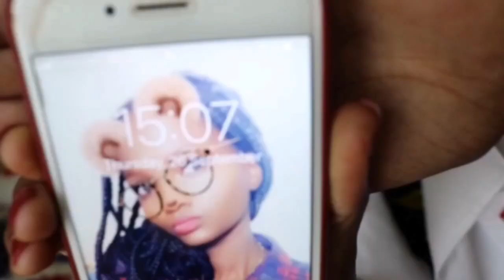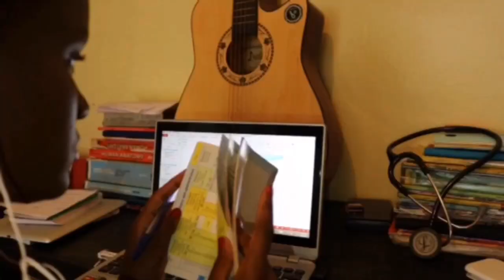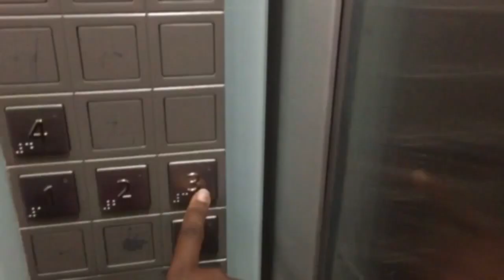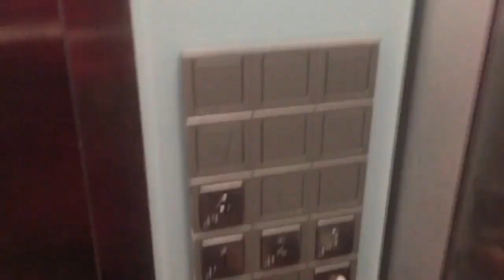A DAY in the LIFE of 5TH year MEDICAL STUDENT |Is it EASY? |KENYAN/Dammah peters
FAQs;
Camera:canon 750D
Vogging:iphone
Editing:imovie
Lighting:natural light🌞

Don't forget to STAY HEALTHY!STAY POSITIVE!

HUGS!🌹
Dammah!